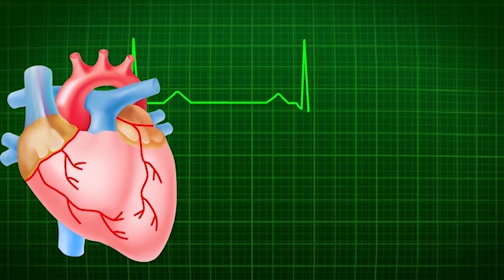"Why Physiotherapy is Essential for Overcoming Body Issues"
"Discover the top 12 benefits of physiotherapy, including pain reduction, soft tissue mobilization, avoidance of surgery, increased mobility and balance, and management of various health conditions such as diabetes, heart and lung diseases, and women's health issues."

𝗛𝗲𝗮𝗱𝗶𝗻𝗴𝘀:

𝐈𝐧𝐭𝐫𝐨𝐝𝐮𝐜𝐭𝐢𝐨𝐧 𝐭𝐨 𝐏𝐡𝐲𝐬𝐢𝐨𝐭𝐡𝐞𝐫𝐚𝐩𝐲
𝐏𝐚𝐢𝐧 𝐑𝐞𝐝𝐮𝐜𝐭𝐢𝐨𝐧
𝐒𝐨𝐟𝐭 𝐓𝐢𝐬𝐬𝐮𝐞 𝐌𝐨𝐛𝐢𝐥𝐢𝐳𝐚𝐭𝐢𝐨𝐧
𝐀𝐯𝐨𝐢𝐝𝐚𝐧𝐜𝐞 𝐨𝐟 𝐒𝐮𝐫𝐠𝐞𝐫𝐲
𝐈𝐧𝐜𝐫𝐞𝐚𝐬𝐞𝐝 𝐌𝐨𝐛𝐢𝐥𝐢𝐭𝐲
𝐈𝐦𝐩𝐫𝐨𝐯𝐞𝐝 𝐁𝐚𝐥𝐚𝐧𝐜𝐞
𝐌𝐚𝐧𝐚𝐠𝐞𝐦𝐞𝐧𝐭 𝐨𝐟 𝐇𝐞𝐚𝐥𝐭𝐡 𝐂𝐨𝐧𝐝𝐢𝐭𝐢𝐨𝐧𝐬
𝐃𝐢𝐚𝐛𝐞𝐭𝐞𝐬 𝐌𝐚𝐧𝐚𝐠𝐞𝐦𝐞𝐧𝐭
𝐇𝐞𝐚𝐫𝐭 𝐚𝐧𝐝 𝐋𝐮𝐧𝐠 𝐃𝐢𝐬𝐞𝐚𝐬𝐞𝐬 𝐌𝐚𝐧𝐚𝐠𝐞𝐦𝐞𝐧𝐭
𝐖𝐨𝐦𝐞𝐧'𝐬 𝐇𝐞𝐚𝐥𝐭𝐡 𝐈𝐬𝐬𝐮𝐞𝐬
𝐏𝐫𝐞𝐠𝐧𝐚𝐧𝐜𝐲 𝐚𝐧𝐝 𝐏𝐨𝐬𝐭𝐩𝐚𝐫𝐭𝐮𝐦 𝐂𝐚𝐫𝐞

𝗜𝗻𝘁𝗿𝗼𝗱𝘂𝗰𝘁𝗶𝗼𝗻 𝘁𝗼 𝗣𝗵𝘆𝘀𝗶𝗼𝘁𝗵𝗲𝗿𝗮𝗽𝘆:

Discover the top 12 benefits of physiotherapy.
𝗣𝗮𝗶𝗻 𝗥𝗲𝗱𝘂𝗰𝘁𝗶𝗼𝗻:

Overcoming body pain and reducing it to light levels.
𝗦𝗼𝗳𝘁 𝗧𝗶𝘀𝘀𝘂𝗲 𝗠𝗼𝗯𝗶𝗹𝗶𝘇𝗮𝘁𝗶𝗼𝗻:

Manually done to improve the health of the body.
𝗔𝘃𝗼𝗶𝗱𝗮𝗻𝗰𝗲 𝗼𝗳 𝗦𝘂𝗿𝗴𝗲𝗿𝘆:

Pre and post-surgery therapy to avoid and recover from surgery.
𝗜𝗻𝗰𝗿𝗲𝗮𝘀𝗲𝗱 𝗠𝗼𝗯𝗶𝗹𝗶𝘁𝘆:

Active and strengthening exercises to improve mobility.
𝗜𝗺𝗽𝗿𝗼𝘃𝗲𝗱 𝗕𝗮𝗹𝗮𝗻𝗰𝗲:

Improving postures of patients with specific programs.

Managing various health conditions including age-related diseases, diabetes, and heart and lung diseases.
𝗗𝗶𝗮𝗯𝗲𝘁𝗲𝘀 𝗠𝗮𝗻𝗮𝗴𝗲𝗺𝗲𝗻𝘁:

Prescribing exercises to manage blood sugar and treat joint pain and swelling feet.

Curing patients with rehabilitation and specific yoga positions.
𝗪𝗼𝗺𝗲𝗻'𝘀 𝗛𝗲𝗮𝗹𝘁𝗵 𝗜𝘀𝘀𝘂𝗲𝘀:

Managing mood swings during pregnancy and postpartum care.
Prescribing exercises for women's health issues such as pain in reproductive organs and laziness.

Strongly recommending physiotherapy for 3 months after birth to avoid and cure various problems faced by mothers.

𝗖𝗛𝗔𝗡𝗡𝗘𝗟 𝗗𝗘𝗦𝗖𝗥𝗜𝗣𝗧𝗜𝗢𝗡
We are a team of healthcare professionals dedicated to providing high-quality information and resources on various medical topics.
Explore our channel and discover a wealth of information on:

𝗣𝗵𝘆𝘀𝗶𝗼𝘁𝗵𝗲𝗿𝗮𝗽𝘆:
Learn how to manage pain and improve mobility with our exercises and tips.

𝗛𝗲𝗮𝗹𝘁𝗵 & 𝗙𝗶𝘁𝗻𝗲𝘀𝘀:
Discover how to maintain a healthy lifestyle and prevent diseases through our videos on health and fitness.

𝗔𝘄𝗮𝗿𝗲𝗻𝗲𝘀𝘀 𝗖𝗮𝗺𝗽𝗮𝗶𝗴𝗻𝘀:
Stay informed about important health issues and learn about various awareness campaigns through our videos.

𝗛𝗼𝘀𝗽𝗶𝘁𝗮𝗹 𝗪𝗮𝘀𝘁𝗲 𝗠𝗮𝗻𝗮𝗴𝗲𝗺𝗲𝗻𝘁:
Learn about the importance of proper hospital waste management in our videos.

𝗛𝗲𝗮𝗿𝘁 𝗗𝗶𝘀𝗲𝗮𝘀𝗲𝘀:
Learn about the causes, symptoms, and prevention of heart disease in our videos.

For more information on success and personal development, visit our other channel